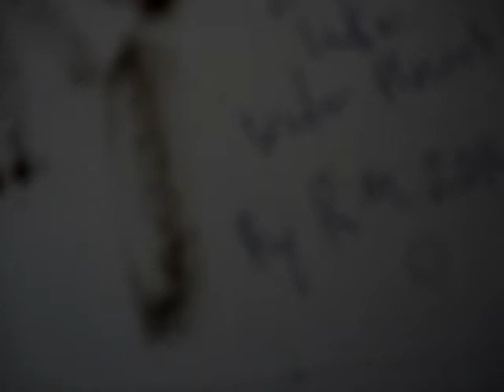leech lake indian reservations sketches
sketches of leech lake  indian reservations  place
studys by Rm 2014 sept
with brush  on paper